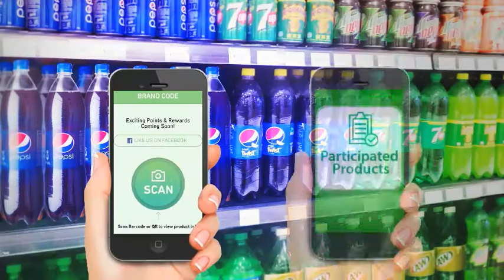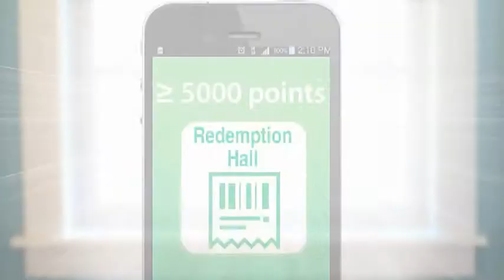BrandCode : Better Decision. More Choices.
BrandCode is the ULTIMATE mobile app that provides consumers with detailed product information, promotional activities and contests. Simply scan any product’s barcode to access a wealth of information such as product overview, ingredients, application tips, usage etc., all displayed in a consistent format and available in a multi-language as well.